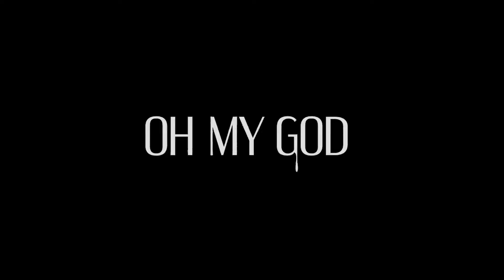(G)I-DLE((여자)아이들) - Oh my god cover dance by S-Wings from Taiwan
Cover Members :
Amber / Soyeon
酥酥/ Minnie
Claire /Yuqi
阿丁/ Soojin
亮亮 / Shuhua
Angel / Miyeon

特別感謝合作：亮亮
📷封面照片 : 小美 (拍攝) / 酥酥 (後製)
🎥攝影 : 小美
🎬影片後製 : 酥酥

追蹤我們的Instagram可以獲得更多資訊